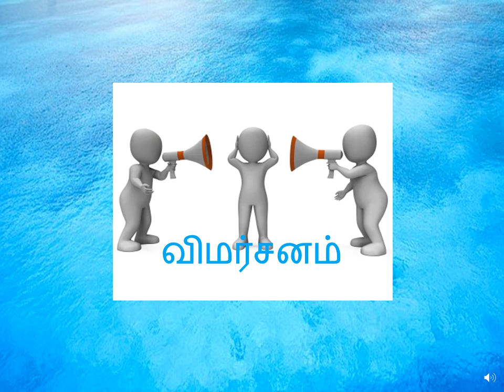இப்படிக்கு விமர்சனம் (BY - CRITICISM) (LIFE LESSON) (BY: SKMS) PHILOSOPHIES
உன்னை யாரேனும் விமர்சித்து கேட்டதுண்டா? அப்படி ஒரு நிகழ்வு சம்பவிக்கவில்லையெனில் நீ பயனுள்ள எதையும் செய்யவில்லை என்று பொருள். விமர்சிப்பவர்களை கண்டு நீ பயப்படுகிறாயா? நீ பொதுப் பாதையில் நடந்தாலும் சரி, தனி பாதை உருவாக்கி பயனித்தாலும் சரி விமர்சிப்போர் தன் வேலையை செய்துகொண்டுதான் இருப்பார்கள். பரிபூரணவாதி கூட அவரது பரிபூரணவாதத்திற்காக விமர்சிக்கப்படுகிறார். எல்லோரும் உன்னை விமர்சிப்பதில் மும்முறமாக இருக்கும் பொழுதுது நீ உன் அடுத்த ஆத்யாயத்திற்கு தயார்படுத்திவதில் மும்முறமாக இரு. நீதான் அவர்களுக்கு வேலை கொடுக்கிறாய், இதில் பெருமிதம் கொள். உன்னை மேன்படுத்த விமர்சனங்களை நீ ஏற்றே ஆக வேண்டும், இருப்பினும்  நம்பத்தகாத விமர்சனங்களுக்கு செவிசாய்த்து உன் பலத்தை பலவீனமாக்காதே.   நீயே உன்னை விமர்சிக்க கற்றுகொண்டால்  உன்னை விமிர்சிப்போரை கண்டு நீ பயப்படதேவையிருக்காது. சரி இருக்கட்டும். உனக்கு விமர்சனம் பிடிக்கவில்லையா? அப்படியானால் நீ என்ன செய்யக்கூடாது என்பதை நன்கு அறிவாய். உனக்கு நன்றாகத் தெரியும், விமர்சிப்பது மிகவும் எளிதான வேலை என்று, பிறகு ஏன் இவ்வளவு எளிதான வேலையை செய்யவேண்டும்? இதில் சவால் என்ன இருக்கிறது? இருந்தும் நீ யாரையாவது விமர்சித்ததுண்டா? மற்றவர்களின் பலவீனத்தை விமர்சித்த நீ அவர்களின் பலத்தை பகுப்பாய்வு செய்ததுண்டா? யார் சொன்னது விமர்சினத்திற்கு ஒரு முகமே உள்ளது என்று?  ஒன்றில் கவனம் கொள். உன் பலம் மற்றவனின்  பலவீனமாக இருப்பின்  அதை விமர்சிப்பது தர்மம் கிடையாது, அதேபொல் நீ இதுவரை முயற்ரிக்காத ஒரு செயல் செய்தவனை விமர்சிக்கும் தகுதி உனக்கு அறவே கிடையாது.
இப்படிக்கு விமர்சனம்.